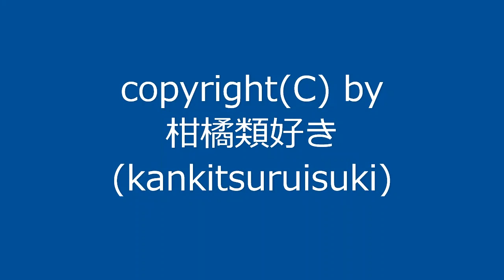【自作曲】『不穏な曲その1』 / Original Music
2005年2月に作った曲を動画化しました。元は同人ゲーム用BGMとして作った曲です。
曲名と曲調がちょっとずれてるかなとも思いましたが、他にいいタイトルも思いつかなかったので『不穏な曲』のまま仕上げました。

曲名：『不穏な曲その1』